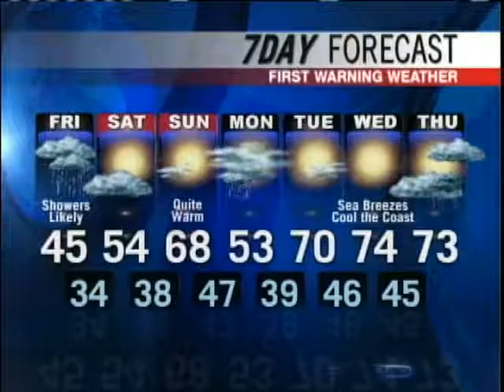Meteorologist Roger Griswold's Forecast